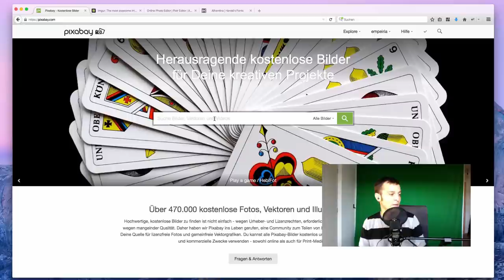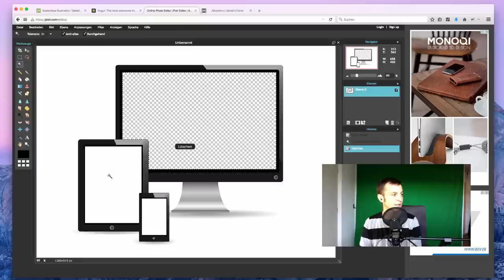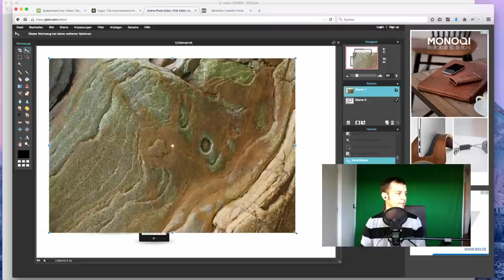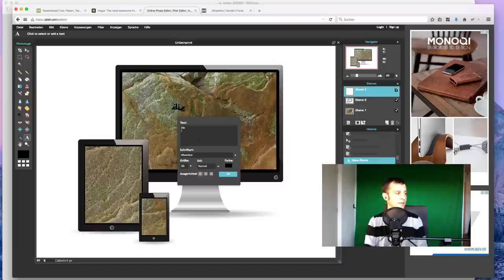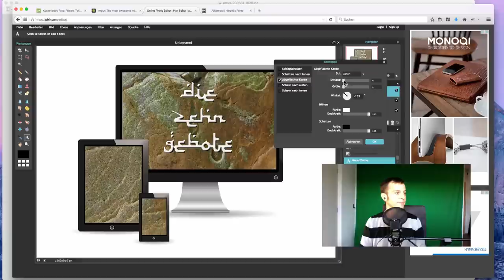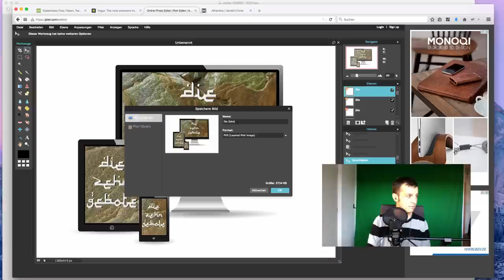Die Zehn Gebote - Freie Bildungsmedien erstellen